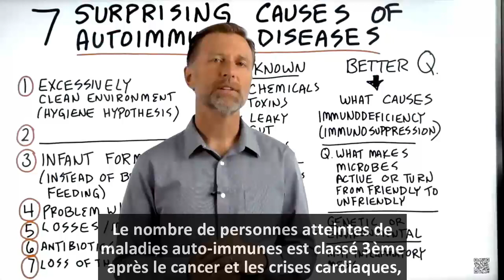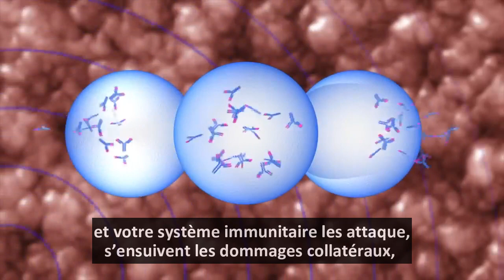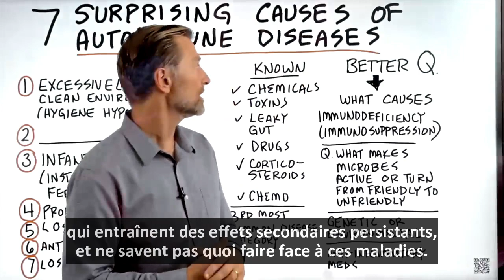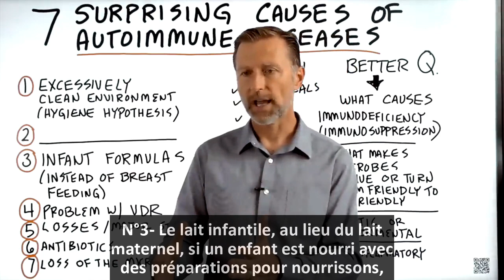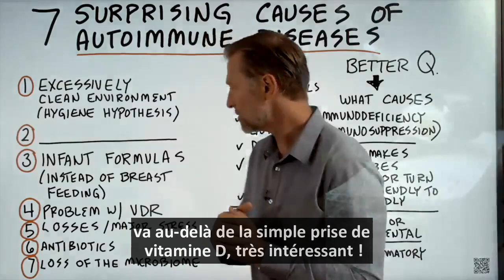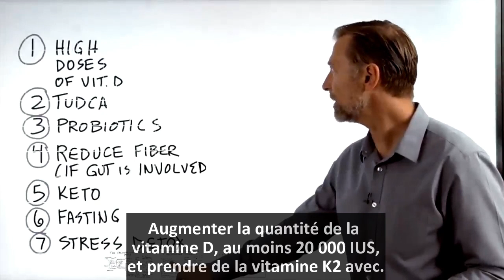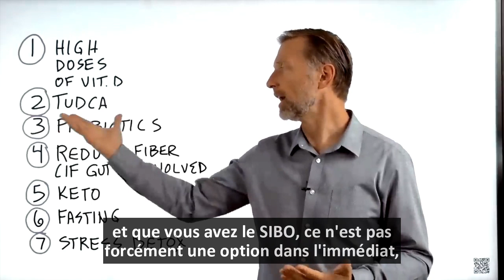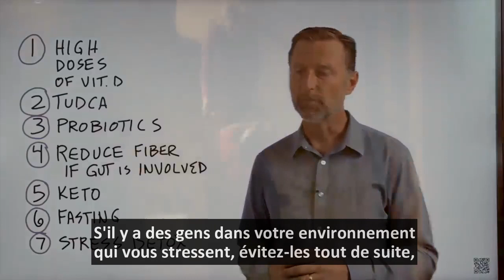7 CAUSES Surprenantes De Maladies AUTO-IMMUNES Dont On Ne Vous A Jamais Parlé! l Dr Eric Berg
Découvrez les causes surprenantes des maladies auto-immunes et certaines mesures naturelles que vous pouvez suivre si vous souffrez d'une maladie auto-immune.

Rook GA (février 2012). "L'hypothèse de l'hygiène et les maladies auto-immunes". Clinical Reviews in Allergy & Immunology. 42 (1) : 5-15

0:00 Introduction : Un regard plus approfondi sur les maladies auto-immunes
0:40 Les maladies auto-immunes expliquées
3:05 Causes connues des maladies auto-immunes
3:40 Les causes surprenantes des maladies auto-immunes
8:45 Que faire si tu as une maladie auto-immune
12:38 En savoir plus sur le jeûne !

Aujourd'hui, je vais couvrir les surprenantes causes potentielles des maladies auto-immunes. Il y a tellement de personnes qui développent des maladies auto-immunes dans le monde, et je veux partager ce que je pense qui se passe.

En ce qui concerne les maladies auto-immunes, nous devons nous poser les bonnes questions. Au lieu de demander ce qui cause les maladies auto-immunes, je pense que nous devons nous demander ce qui cause l'immunodéficience ou l'immunosuppression. Nous devons également nous demander ce qui fait que les microbes nocifs dormants deviennent actifs et causent des problèmes.

Déclencheurs bien connus des maladies auto-immunes :
  • Produits chimiques
  • Toxines
  • Intestin qui fuit
  • Drogues
  • Corticostéroïdes
  • Chimiothérapie

Des causes potentielles surprenantes de maladies auto-immunes :
  • Un environnement excessivement propre
  • Préparations pour nourrissons
  • Un problème avec votre VDR (récepteur de la vitamine D)
  • Stress majeur
  • Antibiotiques
  • Perte du microbiome

Ce que vous pouvez faire si vous souffrez d'une maladie auto-immune :
1. Prenez de fortes doses de vitamine D3 avec de la vitamine K2
2. Prenez TUDCA
3. Prenez des probiotiques (sauf si vous avez un problème intestinal)
4. Réduisez les fibres dans votre alimentation (si vous avez un problème intestinal)
5. Suivez le régime céto
6. Commencez le jeûne intermittent et prolongé
7. Faites une cure de désintoxication